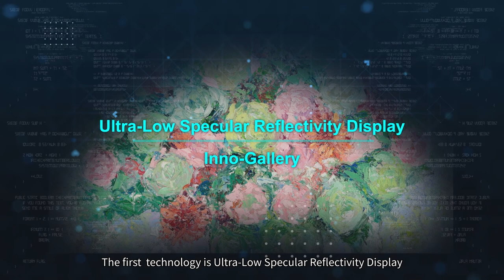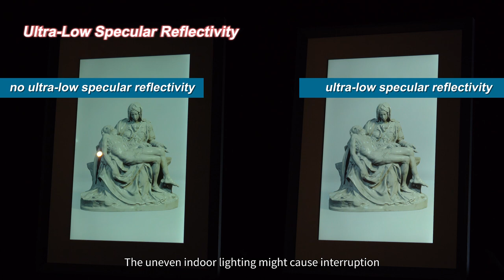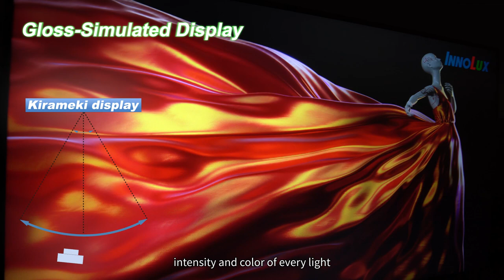SID Display Week 2022 Innolux Inno Gallery + Kirameki Display